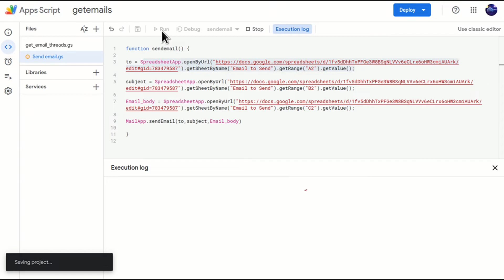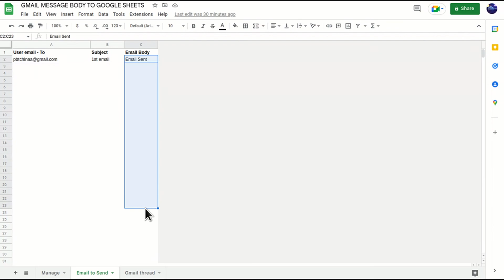Send Email From Google Sheets By Google App Script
This Video clear the concept of sending email from google sheets with the help of GOOGLE APP SCRIPT

Unlike GmailApp, MailApp's sole purpose is sending email. MailApp cannot access a user's Gmail inbox. Changes to scripts written using GmailApp are more likely to trigger a re-authorization request from a user than MailApp scripts.